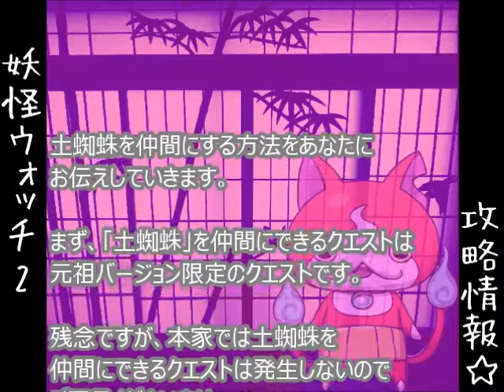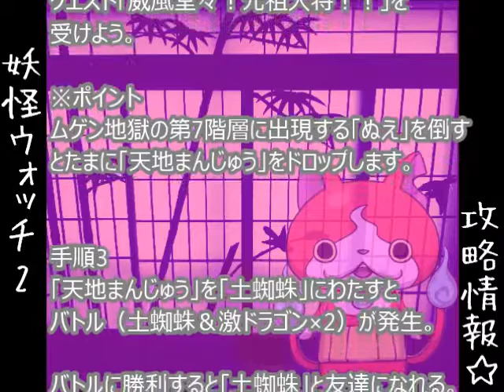妖怪ウォッチ2 クエスト 天地まんじゅうの入手方法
攻略情報チャンネル

超大人気ゲーム『妖怪ウォッチ』に
関する攻略情報をお伝えしていきます。

今回は、クエスト『天地まんじゅう』に関する情報を
お伝えいしていきます。

関連動画も見て下さいね♪
当チャンネルの他の動画